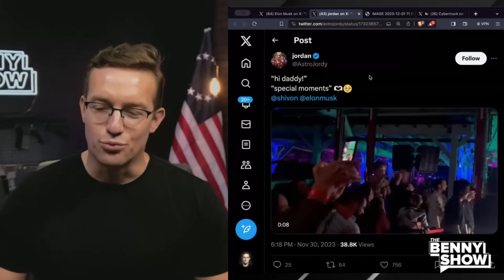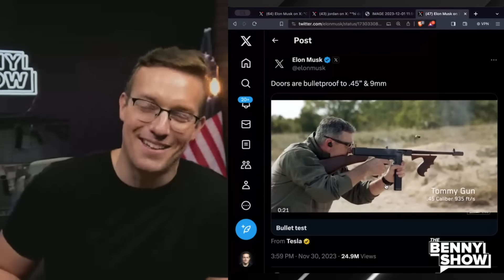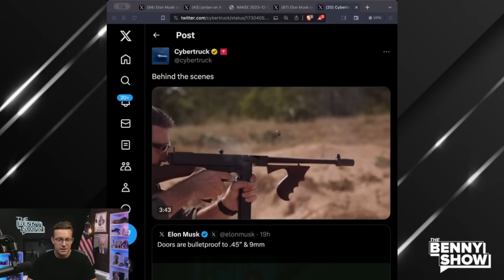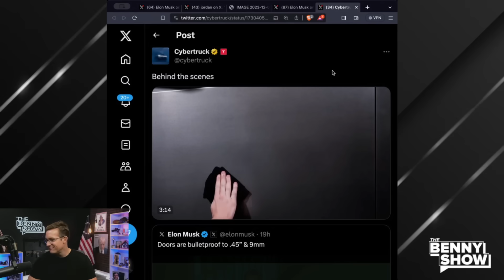Elon Celebrates DESTROYING DISNEY By Shooting Cybertruck With Tommy Gun at EPIC Launch | BULLETPROOF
Elon's bulletproof car just dropped, Are you getting one?